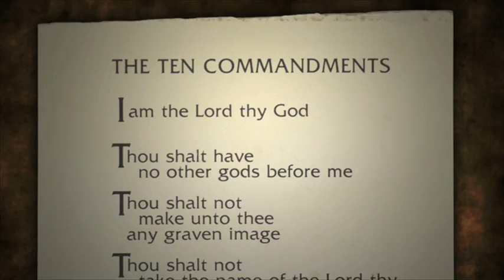Building on the American Heritage DVD Trailer